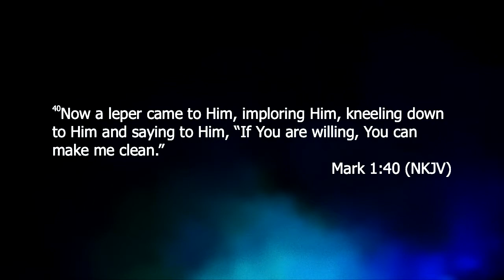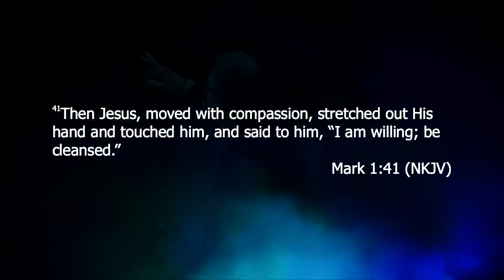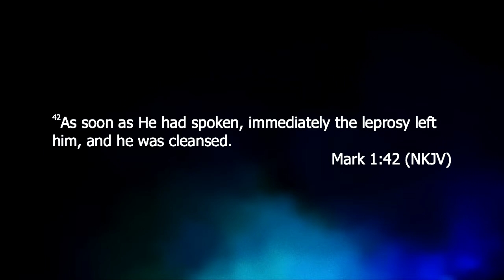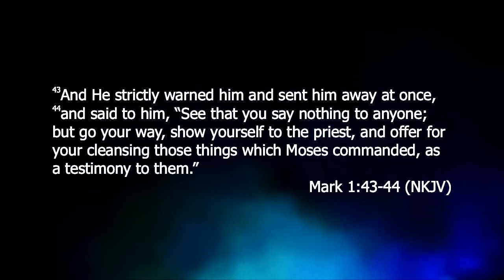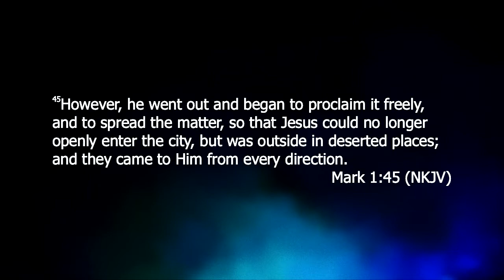Going the Distance for Real Freedom! | Ron Cox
February 9, 2020 | Sunday Evening Service